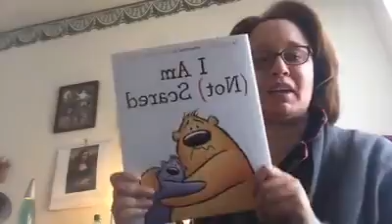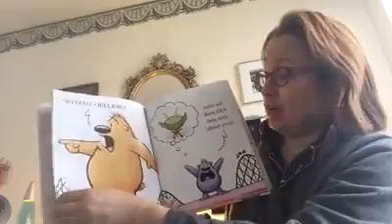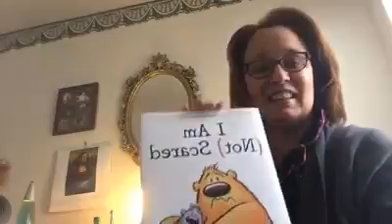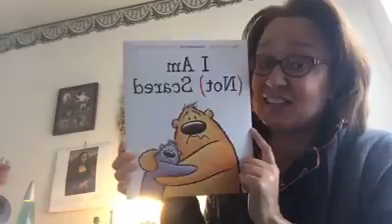Storytime: I am (not) Afraid by Anna Kang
Like what you see? Find out what else Pam is up